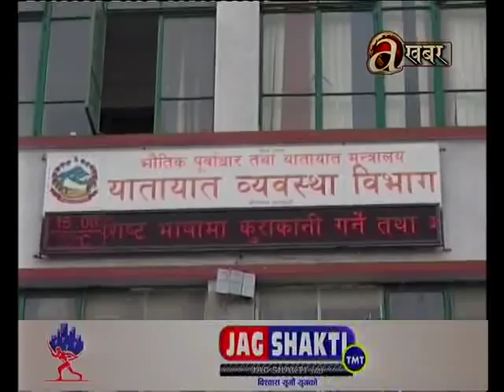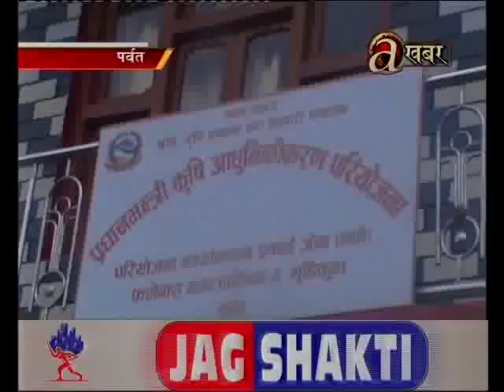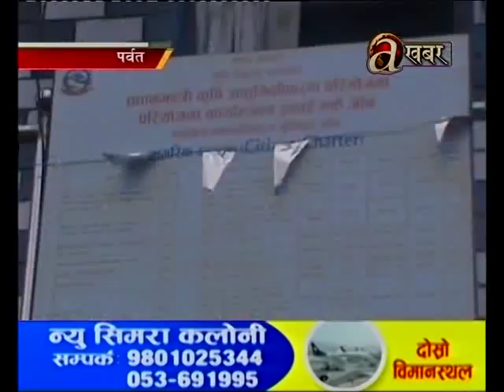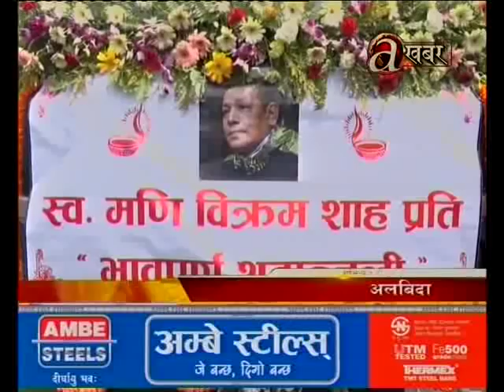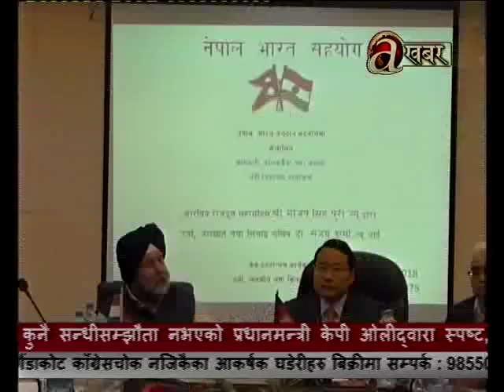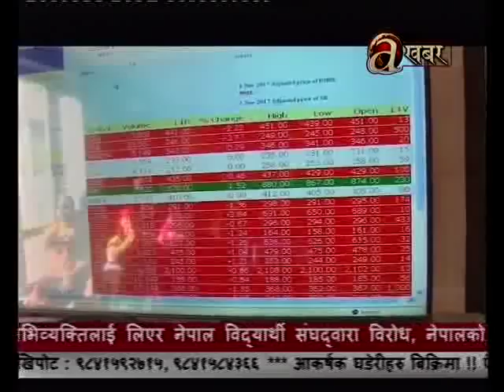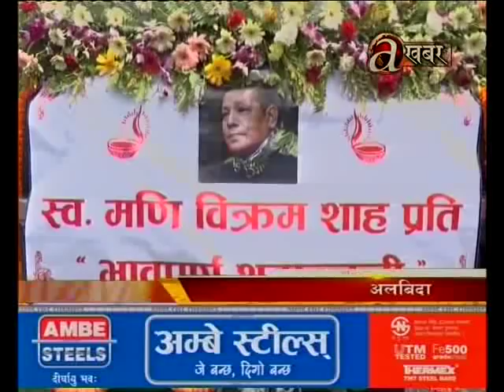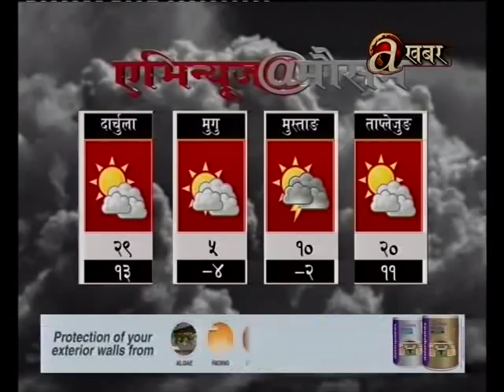Avenues @ 7 PM - 15.05.'18